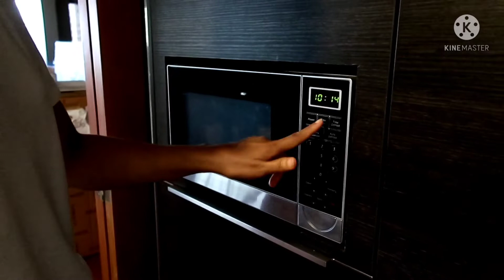HK in the Philippine+ Make sample Breakfast | KOLYN VLOGZ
Stay in Manila for my follow up sa Cancer center